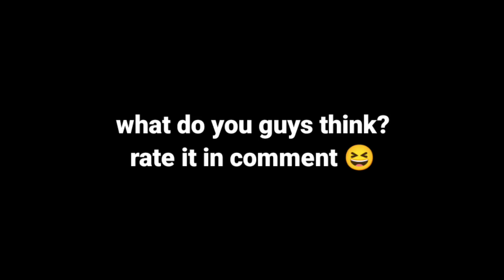I made a Doctor Strange Trailer but in Blockman Go?! 😆 Blockman GO Movie Trailer - (Blockman GO)